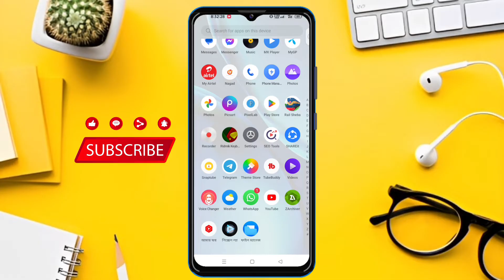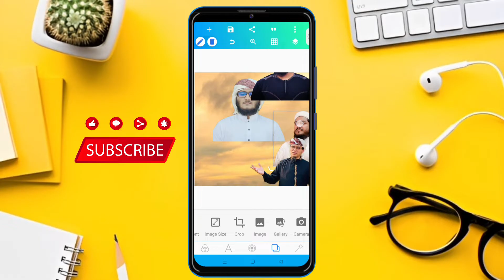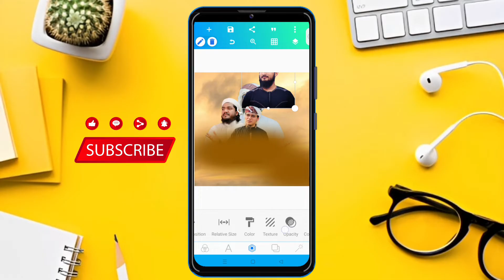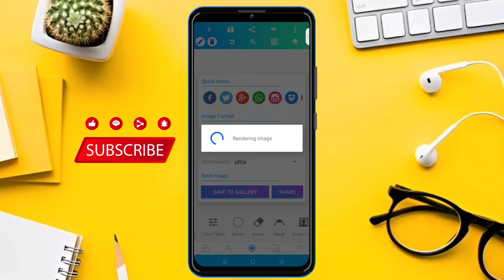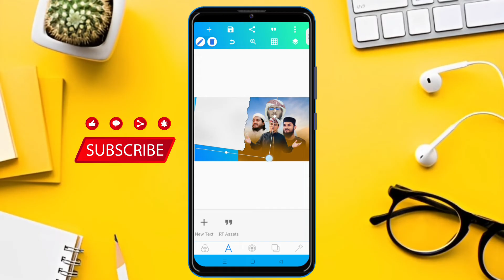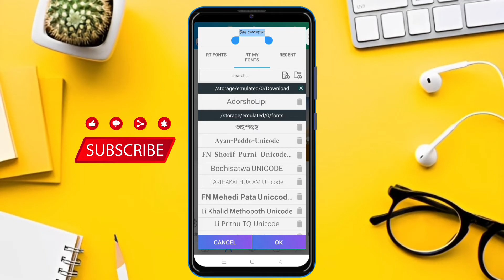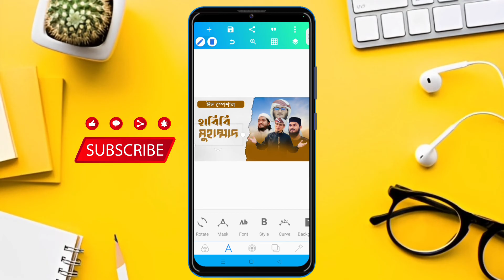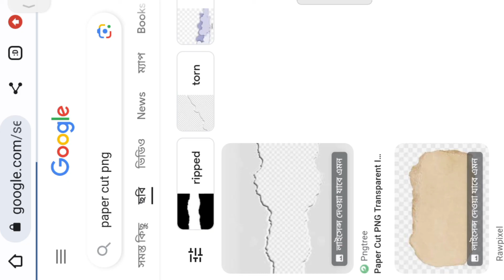ইসলামিক থাম্বেল কিভাবে তৈরি করবেন|how to make islamic thumbnail for youtube|মোবাইলে থাম্বনেইল তৈরি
________ Description box _______

যে কোন ডিজাইন বা প্রফেশনাল থাম্নেইল
বানিয়ে নিতে whatsapp নাম্বারে নক করেন

 Keyword suggest

মুভি বা  নাটকের মত thumbnail তৈরি করুন
plp file

সেরা 20 আরবি ক্যালিগ্রাফি স্টাইলিস্ট ফন্ট ডাউনলোড করুন

যে কোন প্রয়োজন আমাদের সঙ্গে যোগাযোগ করুন

আমাদের অফিসিয়াল ফেসবুক পেজ পেজটিতে লাইক দিয়ে পাশে থাকবেন

আমাদের ফেসবুক হেলপিং গ্রুপ

আমার অফিসিয়াল ফেসবুক প্রোফাইল চাইলে ফলো করতে পারেন